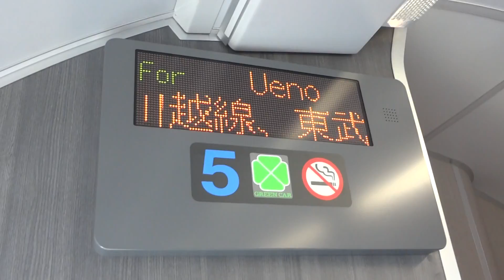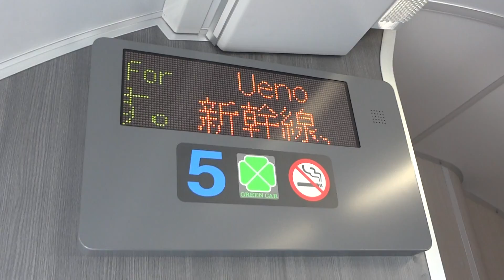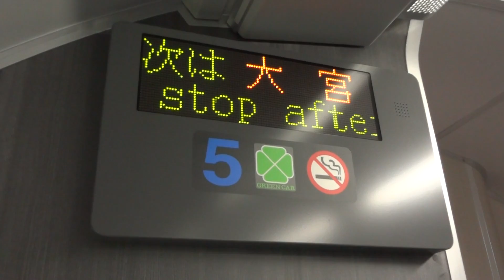JR宇都宮線グリーン車LED表示 【土呂→大宮】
e233系宇都宮線のLED表示機のようすです。